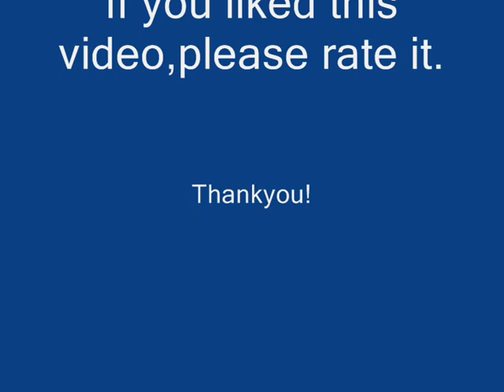Andy Conway's L39 Albatros EDF,on AR123 cells. Andy sells kits for this design (his own)Not ARF.